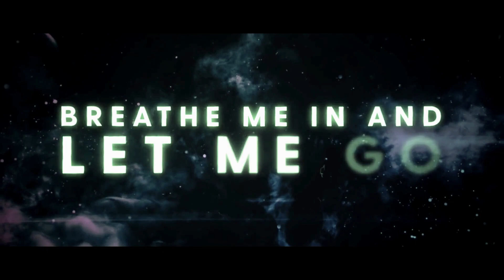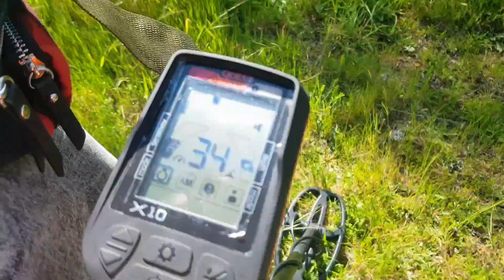URBEX "Hidro" parte#2 FÁBRICA & CABEÇA DA VELHA + DETETORISMO C/ INCRÍVEIS PAISAGENS - TREASURE HUNT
INSCREVE-TE.
Se gostaste e queres fazer parte da mítica família,
deixa o teu "like" 👍 ,partilha com os amigos e inscreve-te no canal.

Sobre o vídeo (about the video):
Prometido é devido, neste vídeo trazemos até ti a segunda parte da exploração da Fabrica/Central Hidroelétrica localizada na Serra da Estrela e inaugurada em 1947.
Rodeados das mais deslumbrantes vistas sobre o Rio Alva.
Desta vez, as condições meteorológicas estavam a nosso favor por isso aproveitamos para levar o nosso detetor de metais para procurar eventuais curiosidades no solo junto da central.
Vê o video e descobre o que nós encontramos! No final uma visita à conhecida cabeça da velha.
E não percas também a "prequela" deste video no nosso canal. (parte#1)
Promised is due, in this video we bring you the second part of the exploration of the  Hydroelectric Plant/Central located in Serra da Estrela with the most breathtaking views over the River Alva.
This time, the weather conditions were in our favor so we took the opportunity to take our metal detector to look for any curiosities on the ground of the plant.
Watch the video and find out what we found!
And don't miss the "prequel" to this video on our channel. (part #1)

Musica (music by order):
   (Mid) - B00sted - High Up (ft. KNOWN.) [No Copyright Rap]
   (End) -Synthness - Elix No Copyright Djent Metal with Electronic Music

AVISO: "Somos totalmente contra qualquer tipo de crime, nomeadamente arrombamentos, atos de vandalismo, roubos ou qualquer forma de poluição. Nunca devemos deixar vestígios da nossa presença. Quando visitamos um lugar abandonado, levamos connosco apenas recordações em fotos e vídeos. Outras ´lembranças´ físicas, tenham elas o valor que tiverem, devem ser deixadas no local exatamente da mesma forma em que as encontrámos."

Obrigado (thank you to everyone) S2

MUCH LOVE
MBU